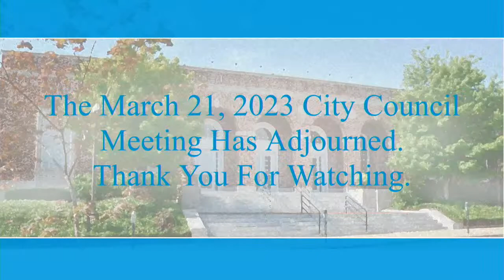Auburn City Council Meeting March 21, 2023